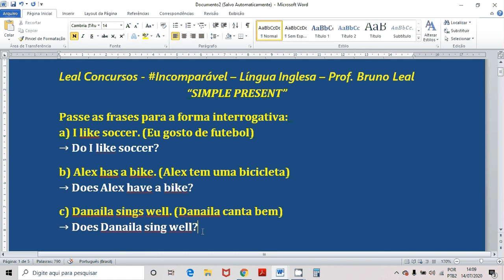Inglês para Concursos Militares - Simple Present - Parte 9